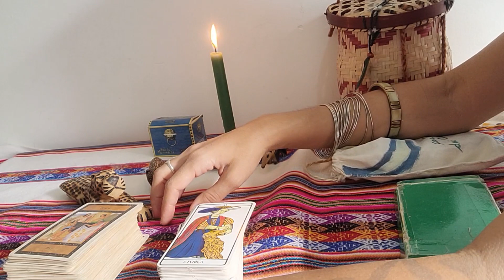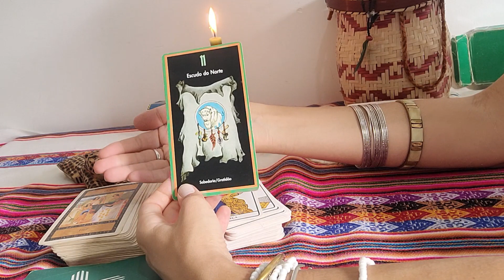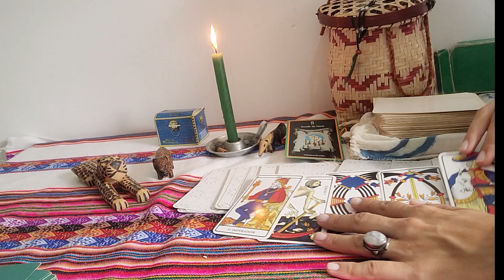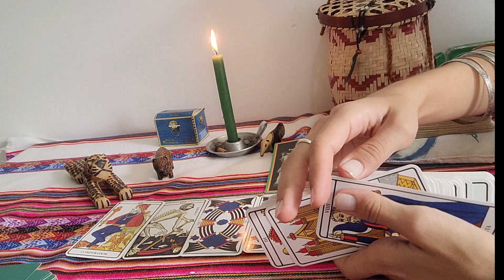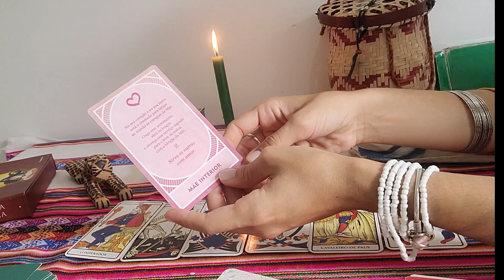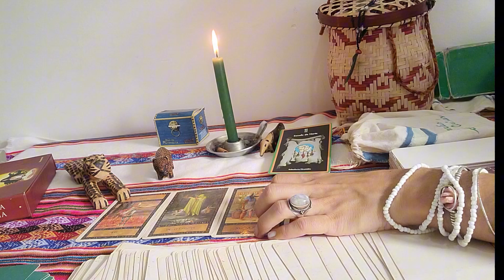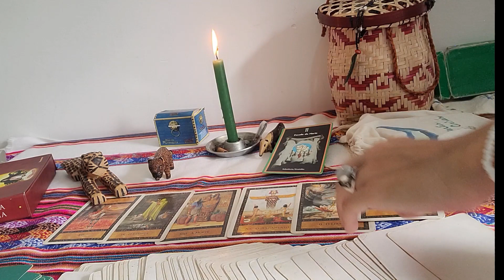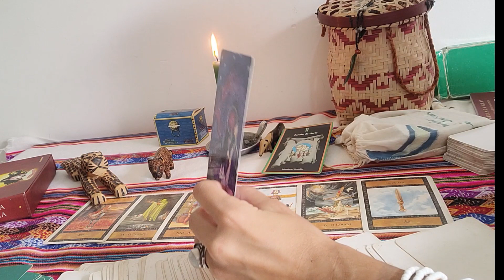VOU TER UM NOVO AMOR?💞